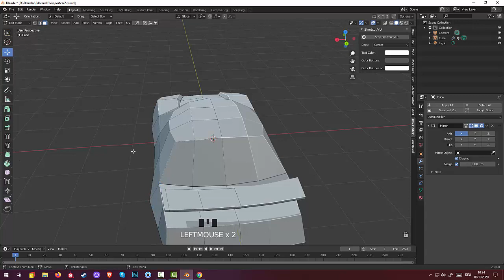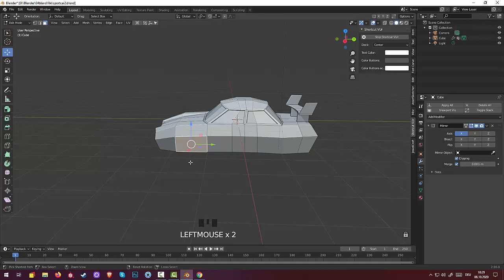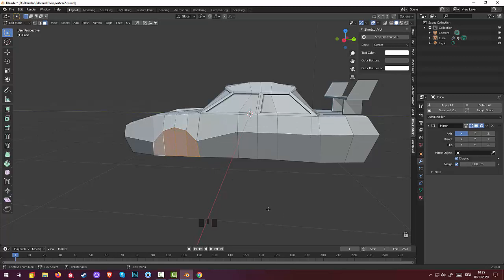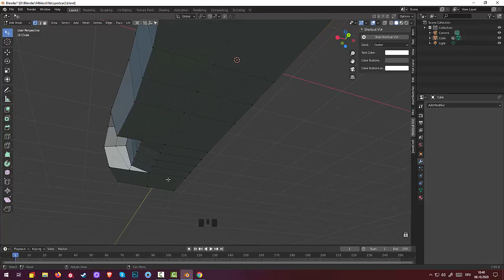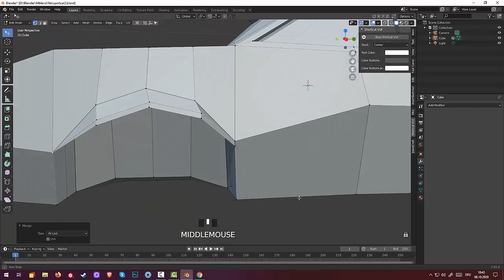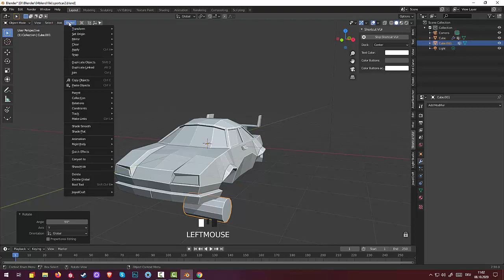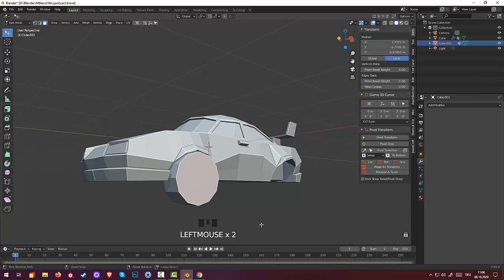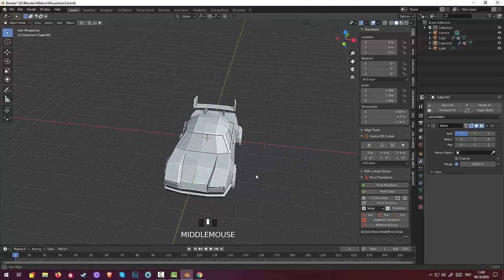03.Blender Game Landscape.Racetrack. Sportcar2. (Par2)